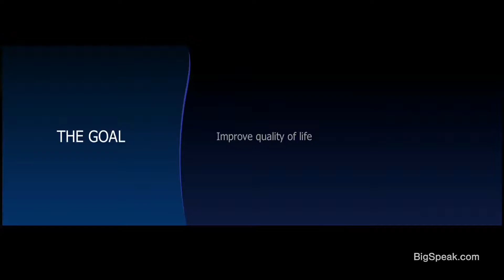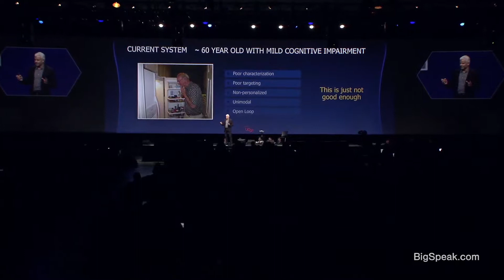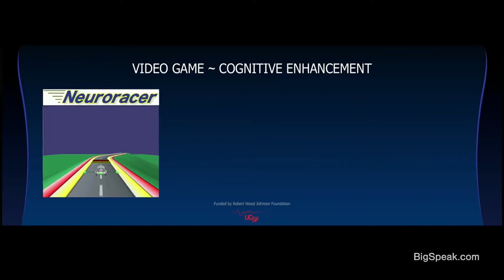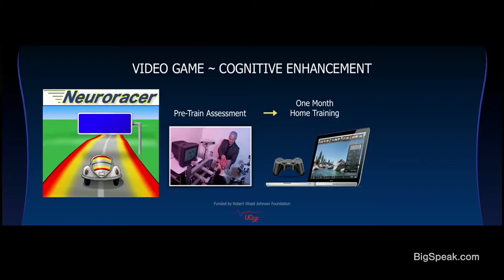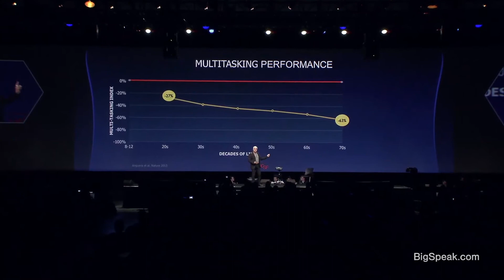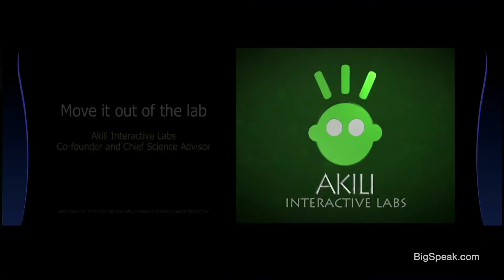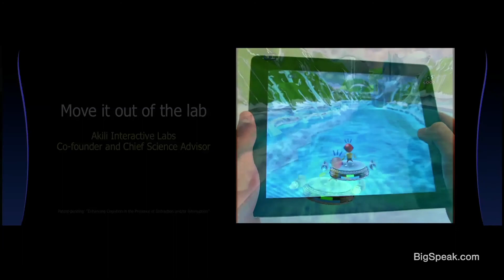Adam Gazzaley - Game Building, Neuroscience and Improving Cognative Ability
Dr. Adam Gazzaley obtained an M.D. and a Ph.D. in Neuroscience at the Mount Sinai School of Medicine in New York, completed Neurology residency at the University of Pennsylvania, and postdoctoral training in cognitive neuroscience at University of California, Berkeley. He is now Professor in Neurology, Physiology and Psychiatry at University of California, San Francisco and the Founder & Executive Director of Neuroscape, a translational neuroscience center engaged in technology creation and scientific research. He designs and develops novel brain assessment and optimization tools to impact education, wellness, and medicine practices. This novel approach involves the development of custom-designed, closed-loop video games integrated with the latest advancements in software (brain computer interfaces, GPU computing, cloud-based analytics) and hardware (virtual/augmented reality, motion capture, mobile physiological recording devices, transcranial electrical brain stimulation). These technologies are then advanced to rigorous research studies that evaluate their impact on multiple aspects of brain function and physiology. This utilizes a powerful combination of neurophysiological tools, including functional magnetic resonance imaging (fMRI), electroencephalography (EEG), transcranial magnetic stimulation (TMS).